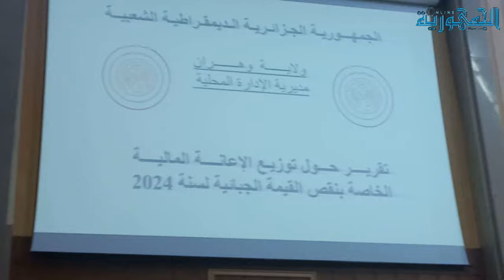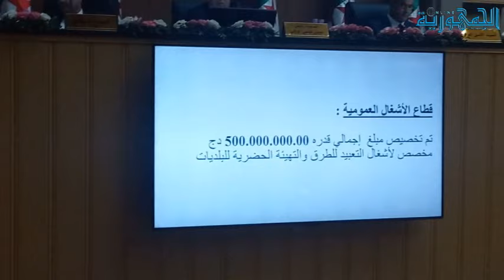وهران... توزيع الاعانة المالية الخاصة بنقص القيمة الجبائية لسنة 2024